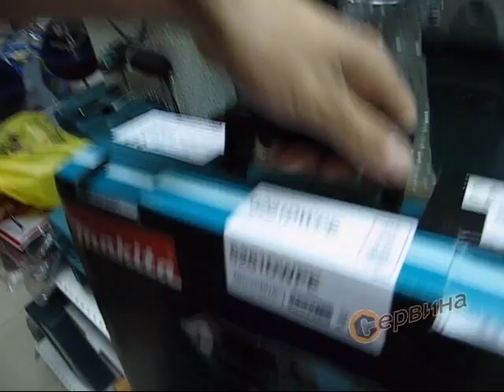Акумулаторен винтоверт Makita 6281DWPE - 14.4V/1.3Ah NiCd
- Акумулаторен винтоверт с 2-скоростен планетен редуктор с метални зъбни колела